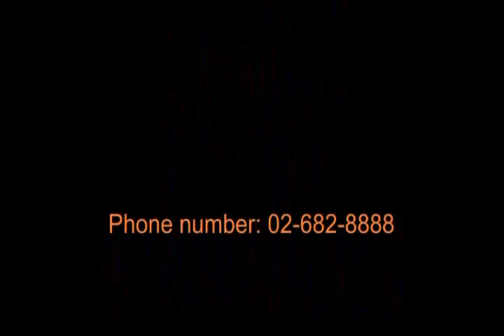Where is this Wedding Heading? 9/9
O mankind, fear your Lord, who created you from one soul and created from it its mate and dispersed from both of them many men and women.  Suran An-Nisaa' 4:1